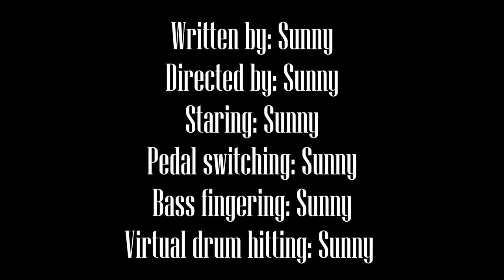The Beauty of Destruction- Full Album- Drowning In Dreams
Full stream of The Beauty of Destruction
The sequel to Drowning In Dreams' debut album sees the project play down the doomy aspects of the previous effort in favour of something a little more uplifting and hopeful, while still keeping the screaming guitars, steady bass and pounding drums to keep the music up in your face where it belongs